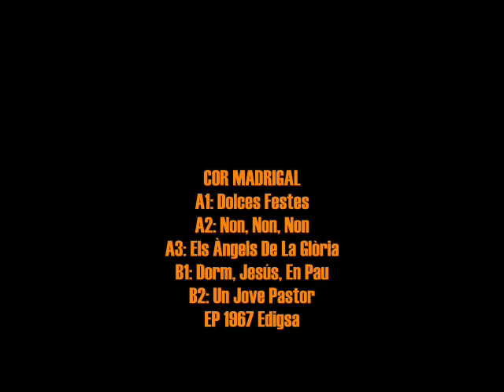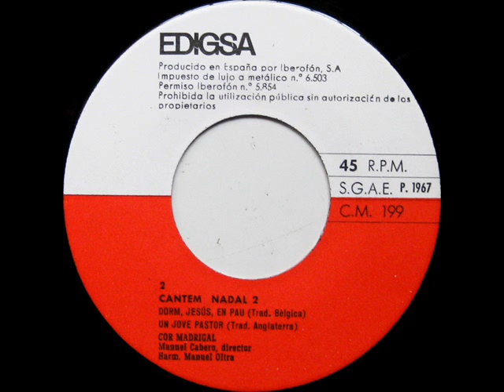Cor Madrigal - Cantem Nadal 2 - EP 1967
Intèrpret: Cor Madrigal
Títol: Cantem Nadal 2
Format: EP 45 RPM
Segell: Edigsa
Número de Catàleg: CM 199
Any: 1967
Director: Manuel Cabero
Harmonitzacions: Manuel Oltra

A1: Dolces Festes [Tradicional Catalunya] 0:00
A2: Non, Non, Non [Tradicional Salzburg] 1:42
A3: Els Àngels De La Glòria [Tradicional França] 3:30
B1: Dorm, Jesús, En Pau [Tradicional Bèlgica] 4:48
B2: Un Jove Pastor [Tradicional Anglaterra] 6:48